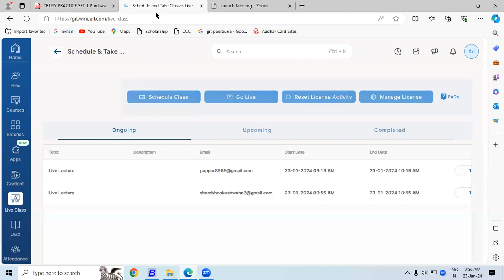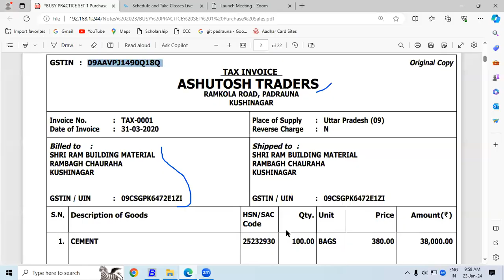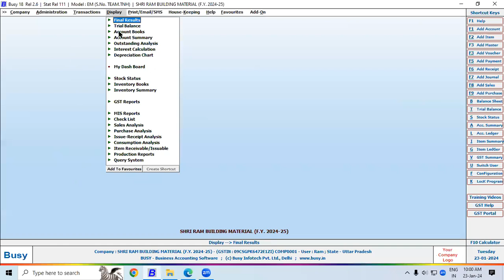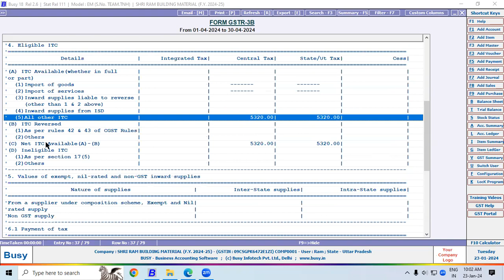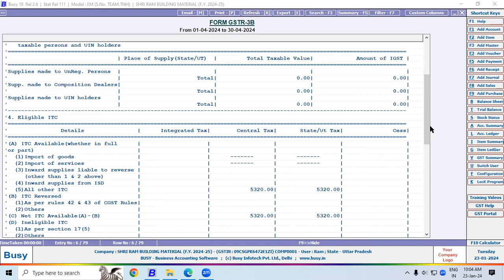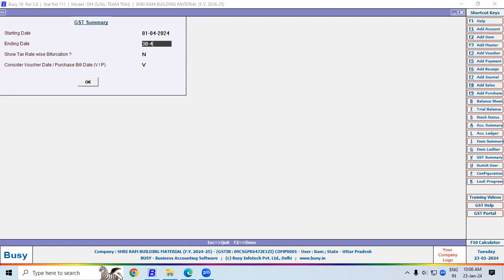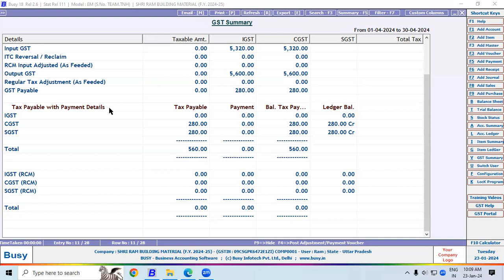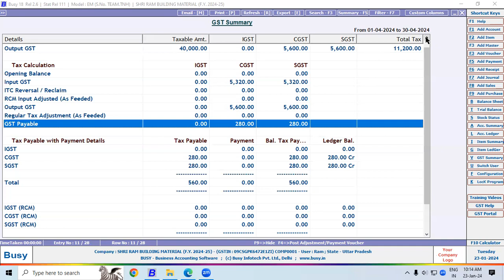GSTR 3B Report in Busy | GIT Education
GSTR 3B Report in Busy